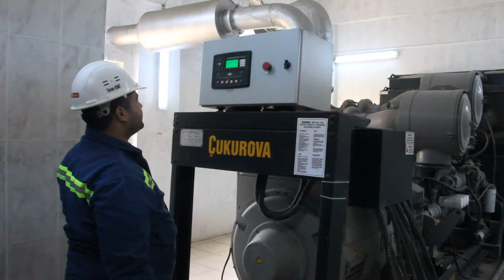Arıtma tesisinde bakım çalışmaları